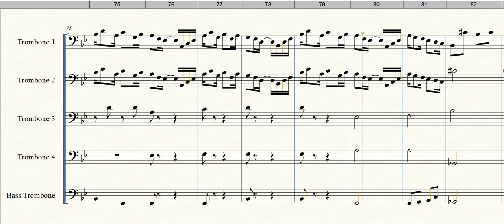Solo de Craque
Formação: Quinteto de Trombones
Gênero: Brega Pop
Compositor: Aldo Sena
Arranjo: Sgt Adriano Oliveira
Equipe do Portal Brasil Sonoro